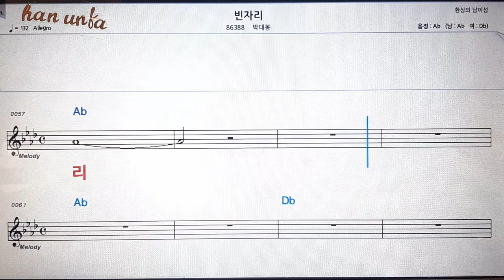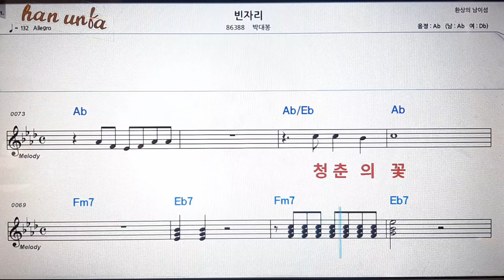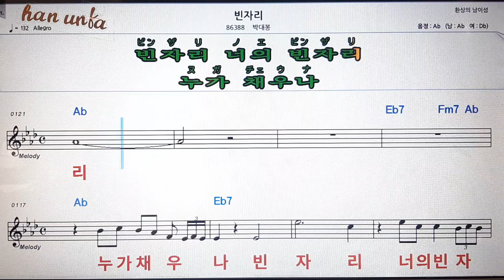빈자리/박대봉💋노래 반주*기타 코드 악보*가라오케💕Karaoke*Sheet Music*Chord*MR